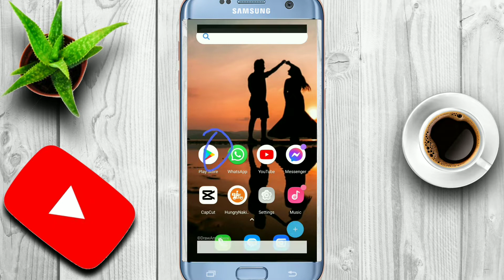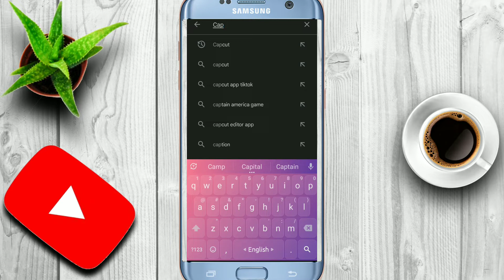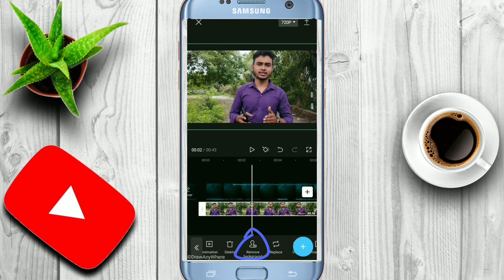How To Remove Video Background In Mobile || Kivabe Video background remove korbo?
এক ক্লিকে ভিডিও ব্যাকগ্রাউন্ড পরিবর্তন করুন মোবাইল  দিয়ে || How To Change Video Background In Mobile

I will show how to change and remove video background on android smart phone with Capcut video editor app Bangla. Use green screen chrome key in android. And You can blur video background. How to use green screen on Mobile

webex how to change video background
which app can i use to change video background
without green screen how to change video background
zoom how to change video background
36 picked keywords (36 visible)
how can we change video background
how do i change my video background to green
how to change background in video using movie maker
how to change background in video without green screen
how to change video background in kinemaster without green screen
how to change video background without green screen in android
how to change video background without green screen in capcut
how to change video background without green screen in filmora
how to change video background without green screen in inshot
how to change video star background
how to change your video Back